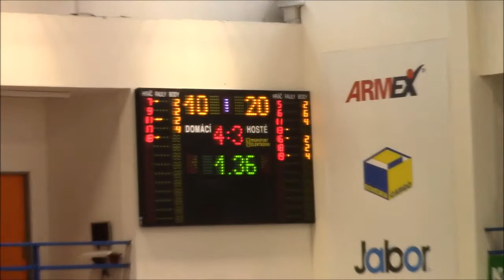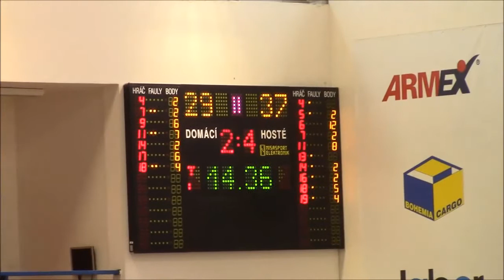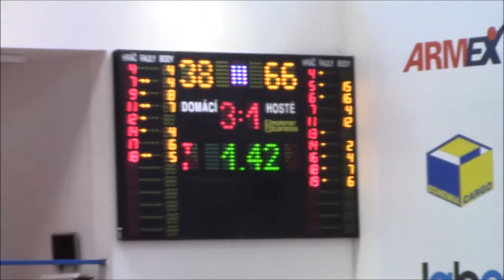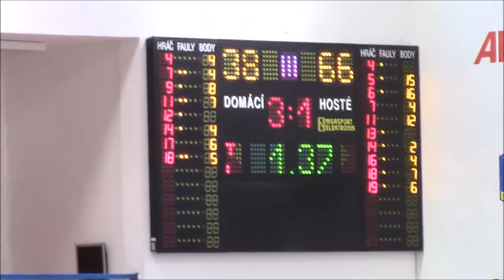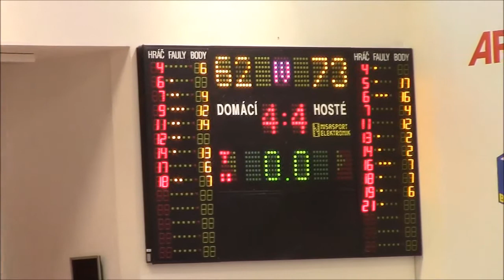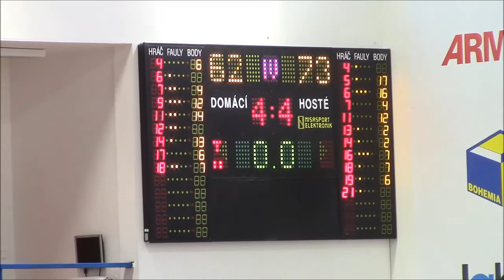BK Děčín U15 holky / BK Brandýs nad Labem (17.3.2018)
Zápas ze 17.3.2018 - BK Děčín U15 holky / BK Brandýs nad Labem